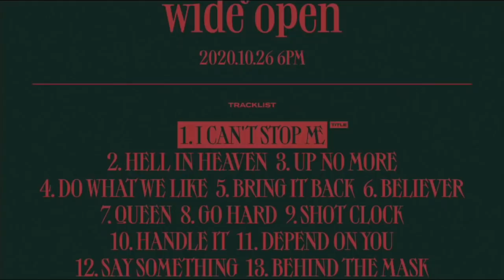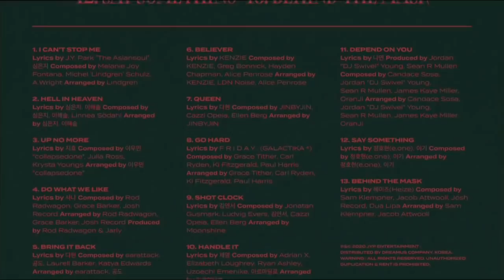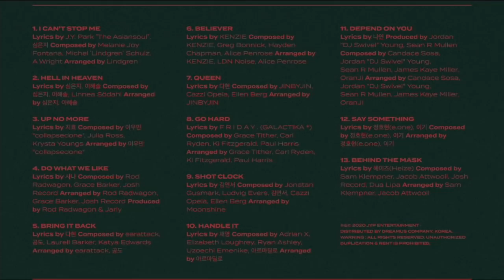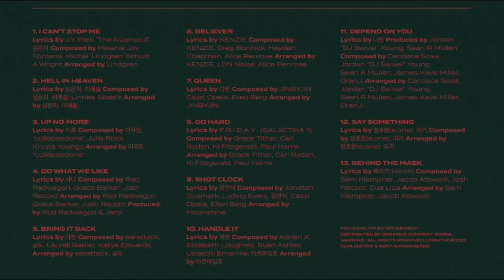TWICE 2nd Full Album “Eyes Wide Open” Tracklist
Tracklist:
01. I Can't Stop Me (Title)
02. Hell in Heaven
03. Up No More (Lyrics by Jihyo)
04. Do What We Like (Lyrics by Sana)
05. Bring It Back (Lyrics by Dahyun)
06. Believer
07. Queen (Lyrics by Dahyun)
08. Go Hard
09. Shot Clock
10. Handle It (Lyrics by Chaeyoung)
11. Depend on You (Lyrics by Nayeon)
12. Say Something
13. Behind The Mask